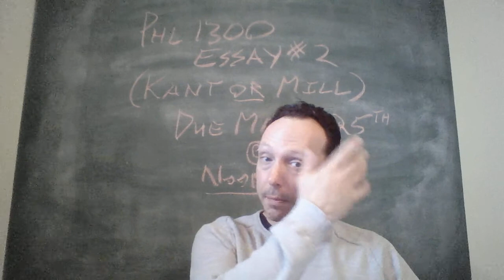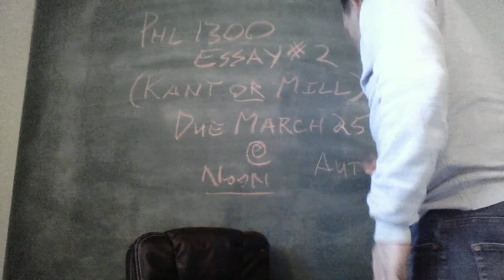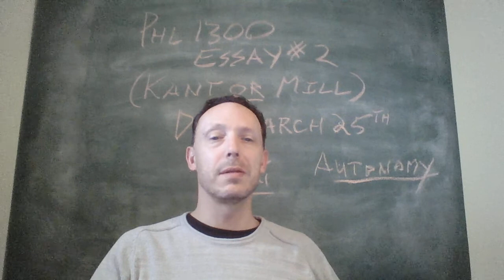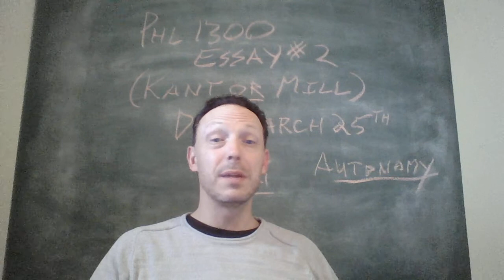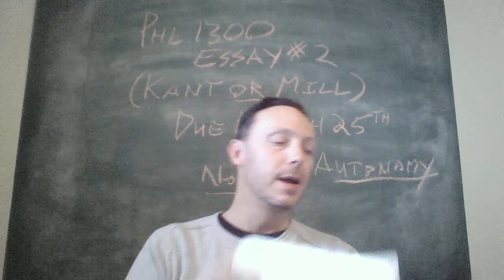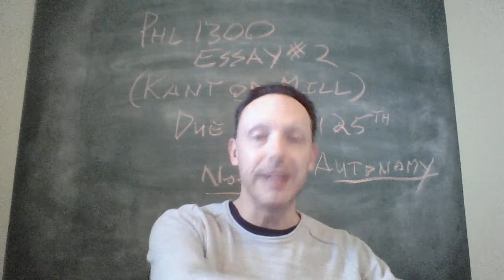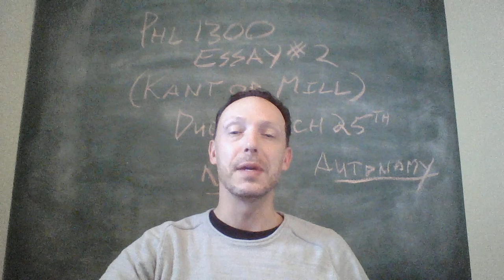PHL 1300 essay 2 W2020